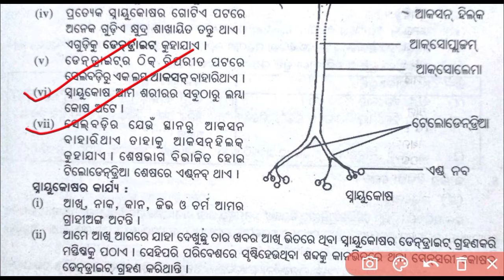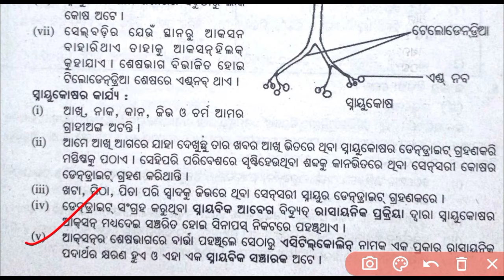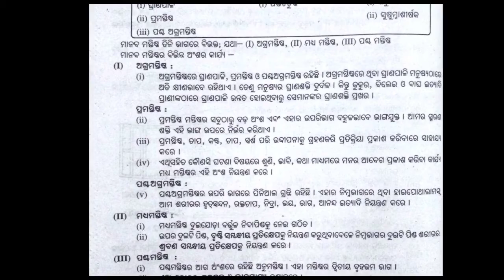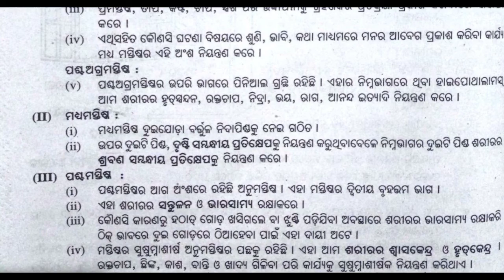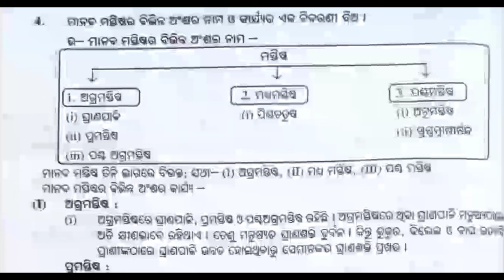10th Science Selective Long Questions with Answer#Class10 Life Science Selective Long Questions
10th Science Selective Long Questions with Answer#Class10 Life Science  Selective Long Questions
Class 10 SA 2 Exam questions with answers
10 Class Control and Co ordination Selective Long Questions with answers of Odisha board School
PM Tutorial
10 Class SA 2 Exam questions with answers
Class 10 Summative Assesment 2 Life Science selective long Question with answers
Class 10 Life Science selective long Question with answers